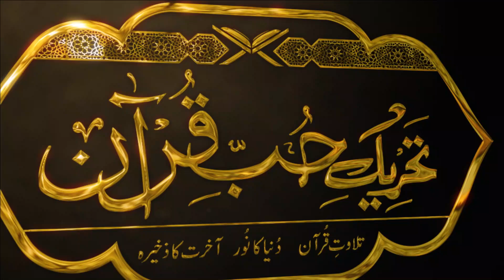Taqatwar wazifa, 100% guarantee, hajat poori, her maqsad me kamyabi yaqeeni, powerful zikr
Assalam-o-Aliekum!    ( !السلام و علیکم )

In this Video Hazrat Sheikh Aziz Al Qasmi Hakeemi Mehervi Naqshbandi Mujaddidi Sahab is giving very powerful wazifa 100% guarantee k hajat poori hogi In Shaa Allah, her maqsad me kamyabi yaqeeni ye itna powerful zikr hai

further assistance Sheikh Sahab will be in Khanqah Qasmia Azizia Lahore every Saturday & Sunday from 10:30 AM to 2:00 PM.

Further Guidance Please contact Only WhatsApp messages not calls on 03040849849.

اس ویڈیو میں  حضرت صاحبزادہ شیخ عزیزالقاسمی حکیمی مہروی نقشبندی مجددی دامت برکاتہم العالیہ
ایسا طاقتور وظیفہ بتا رہے ہیں جس سے ہر طرح کا مقصد پورا ہوگا ان شاءاللہ